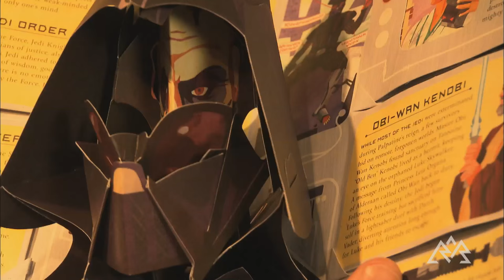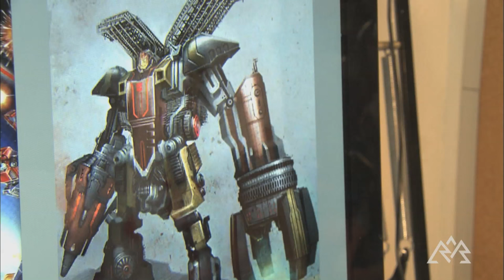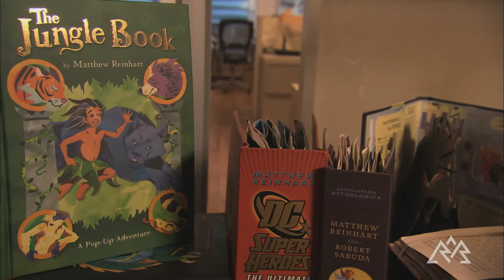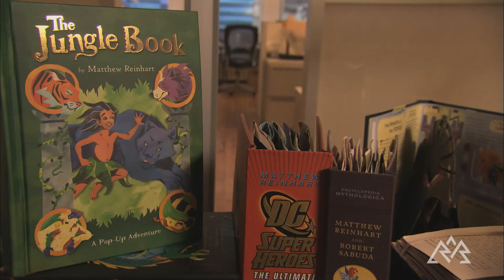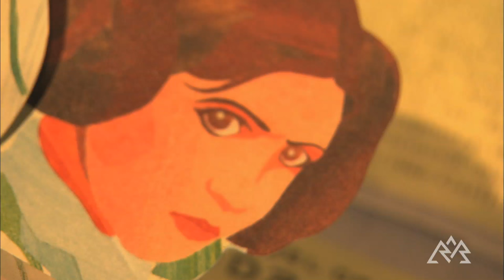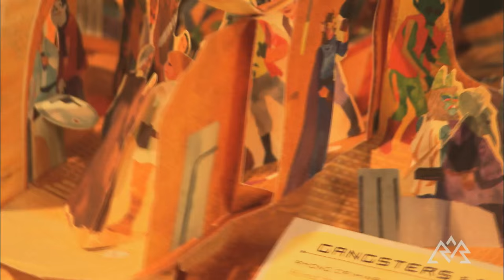That's Art: Matthew Reinhart, Pop-Up Book Artist